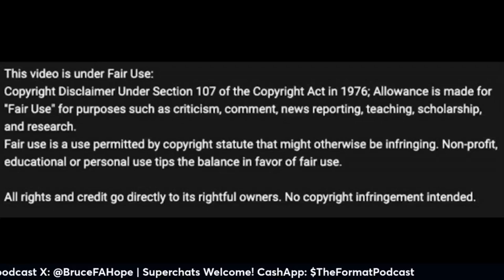Adam Silver Knows who the GOAT Is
Adam Silver was asked who the GOAT is,  and he answered immediately...but he also asked for a favour.